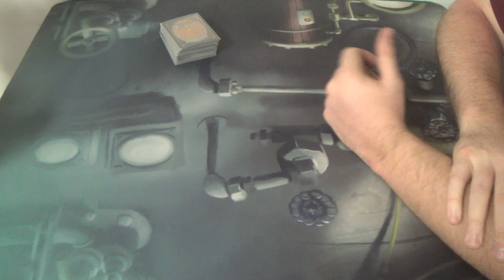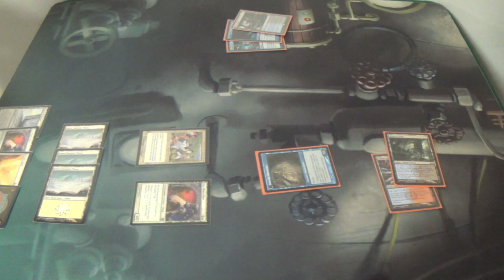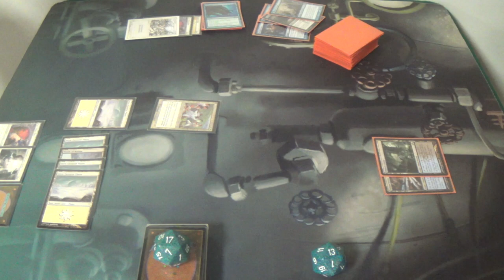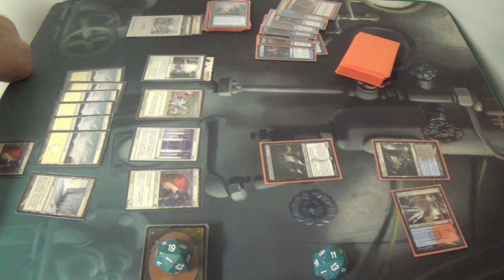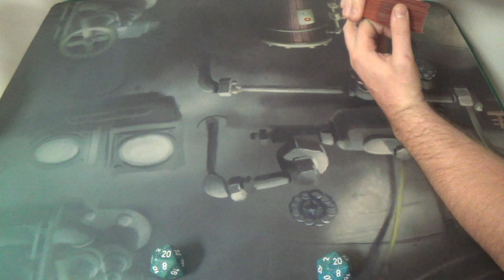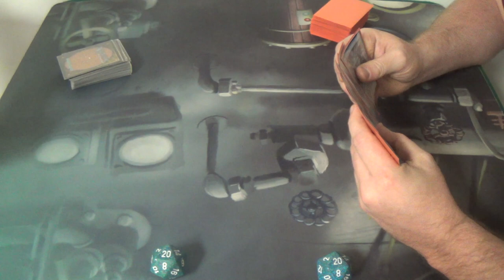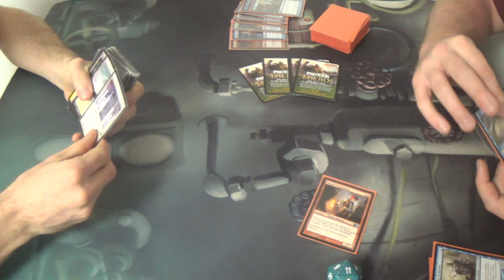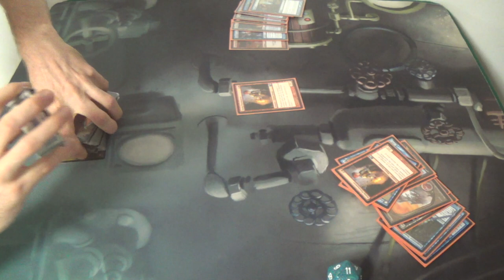Modern Magic — Mono White Enchantment Prison vs. Grixis Delve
Sometimes, the Delve deck can just rush out a turn two Gurmag Angler. Sometimes it can play this super grindy, control-oriented game. I very much like how both roles can be easily filled and changed as the situation evolves.

Creatures (9)
1 Heliod, God of the Sun
4 Nyx-Fleece Ram
4 Wall of Omens
Enchantments (15)
4 Ghostly Prison
4 Luminarch Ascension
4 Sphere of Safety
3 Story Circle
Instants (4)
4 Path to Exile
Planeswalkers (2)
2 Elspeth, Sun's Champion
Sorceries (6)
4 Idyllic Tutor
2 Wrath of God
Lands (24)
1 Mouth of Ronom
1 Nythos, Shrine to Nyx
4 Scrying Sheets
18 Snow-Covered Plains
Sideboard
1 Blind Obedience
1 Circle of Protection: Red
1 Karma
4 Leyline of Sanctity
1 Nevermore
1 Oblivion Ring
1 Rule of Law
1 Runed Halo
4 Stony Silence

Thanks to our patrons:
BasicSwamp
Vladictus
Zeroix7